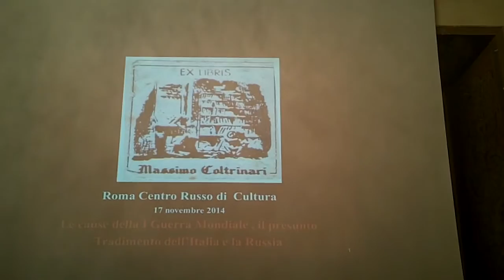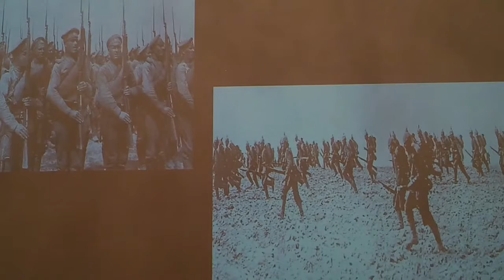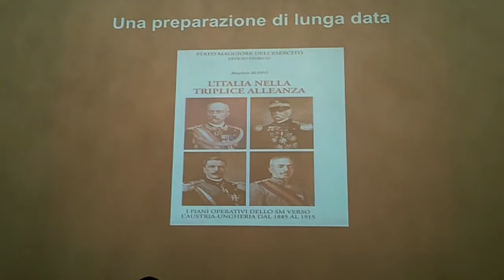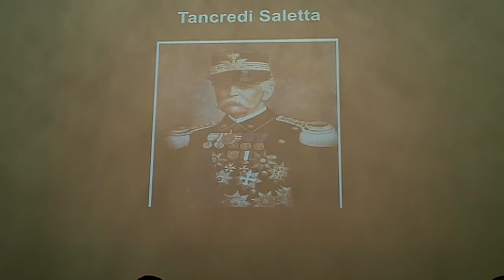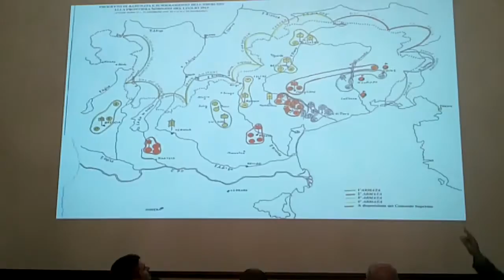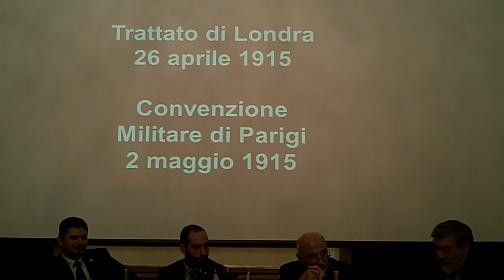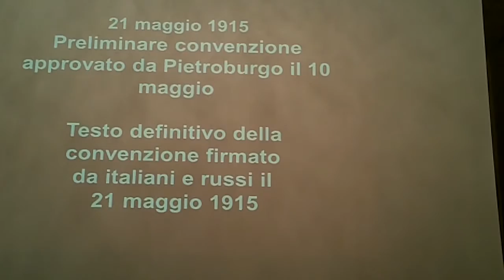IsAG - Russia e Italia nella Prima Guerra Mondiale: dalla storia alla geopolitica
Conferenza "Russia e Italia nella Prima Guerra Mondiale: dalla storia alla geopolitica",
Colloquium Italo-Russo. — presso Centro russo di scienza e cultura in Italia.
Centro russo di scienza e cultura in Italia
Piazza Benedetto Cairoli, 6, Roma
lunedì 17 novembre 2014, dalle ore 16 alle ore 18,
presso il Centro Russo di Scienza e Cultura in Piazza Benedetto Cairoli 6, a Roma.
Interverranno
Dario Citati (Direttore del Programma “Eurasia” dell’IsAG),
Virgilio Ilari (Presidente della Società Italiana di Studi Militari),
Daniele Scalea (Direttore Generale dell’IsAG)
Roberto Valle (Professore associato di Storia dell’Europa Orientale all’Università Sapienza di Roma).